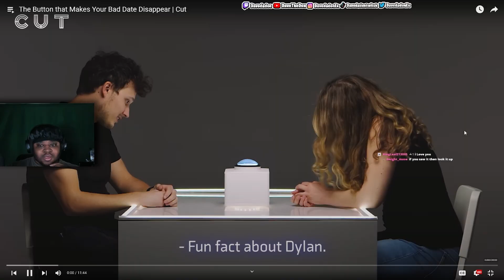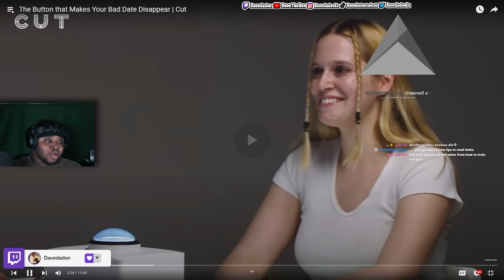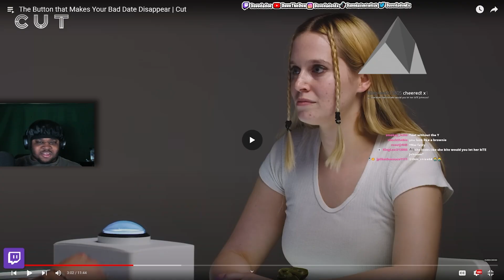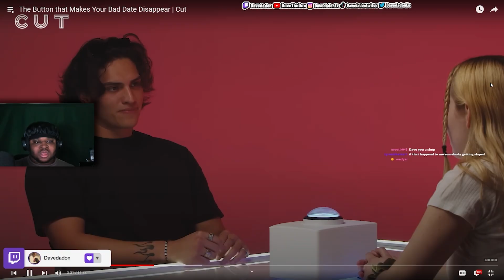He Cant See Himself Walking Down The Street With Her....